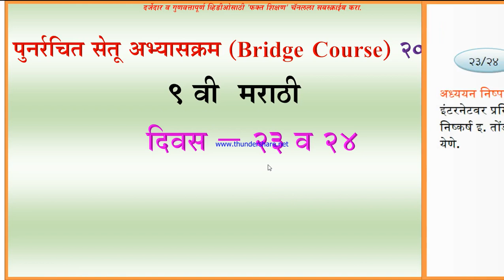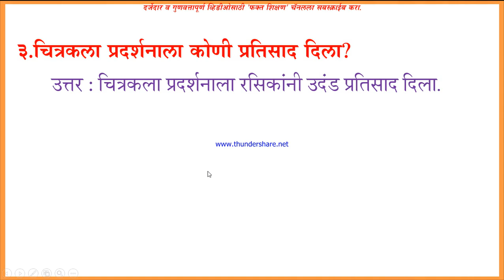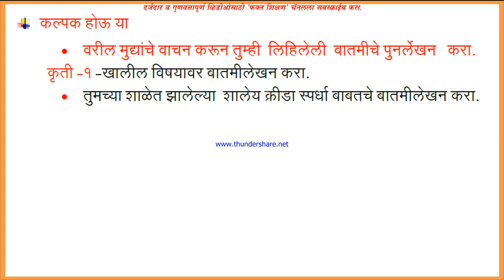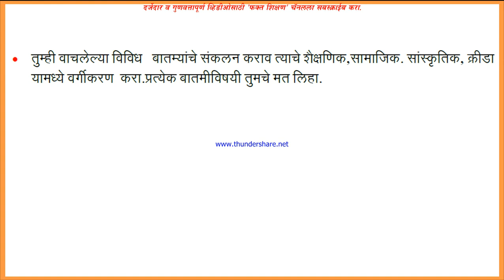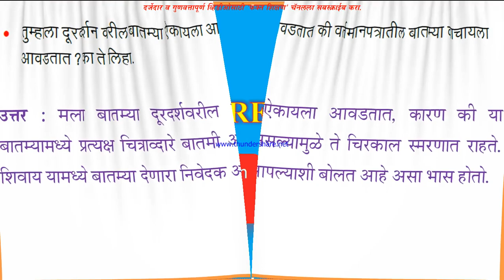Bridge Course Marathi 9th, day 23 and 24 सेतू अभ्यास मराठी दिवस 23 व 24, वर्ग 9 वी Setu Abhyas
9 वी मराठी, इतिहास व भूगोल सर्व दिवसाचे आहेत पहा.